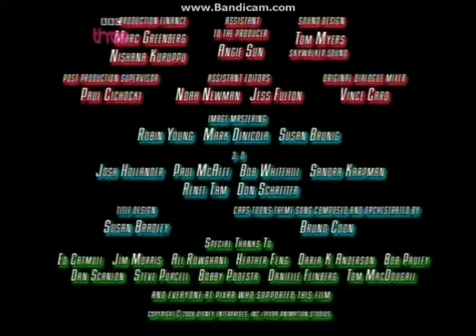Incomplete BBC Three Continuity 2 1 2010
This is the Incomplete BBC Three Continuity from 2nd of January 2010 and that's where the Recorded DVD ends and I would like to say Sorry about that!

End Credits for Cars Toon with Continuity Announcement
BBC Three Sting
Incomplete 60 seconds news

NOTE: This Video was Originally Uploaded on my Main Retro Channel back in 19th of August 2017 and it was Screen Recorded in Bandicam too!